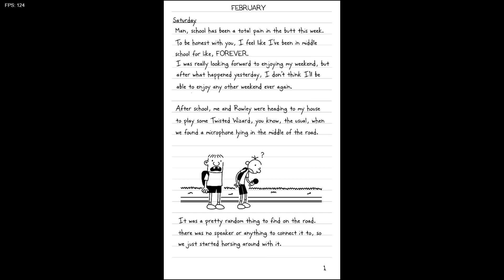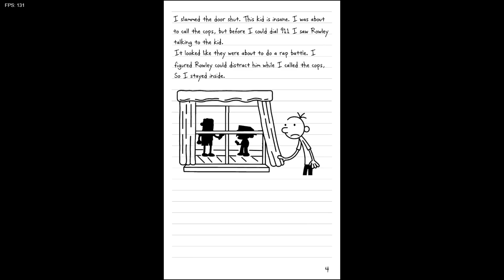FNF: Diary of a Funky Kid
FNF: Diary of a Funky Kid is a full-week Friday Night Funkin' mod and a love letter to Jeff Kinney's beloved book series Diary of a Wimpy Kid.

0:00 Cutscene 1
0:14 Song 1: Paperback
2:36 Cutscene 2
2:52 Song 2: Awesome Friendly Kid
5:05 Song 3: Double Down
7:50 End Cutscene

Credits:

• Jeff Kinney (Author of the Diary of a Wimpy Kid Series)